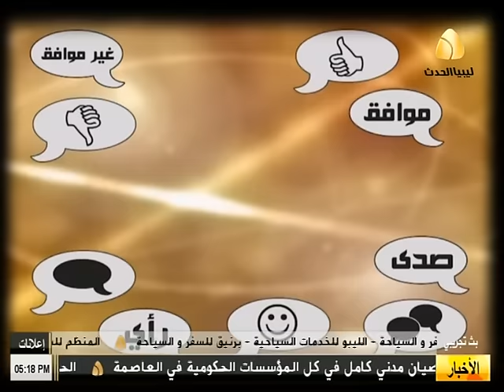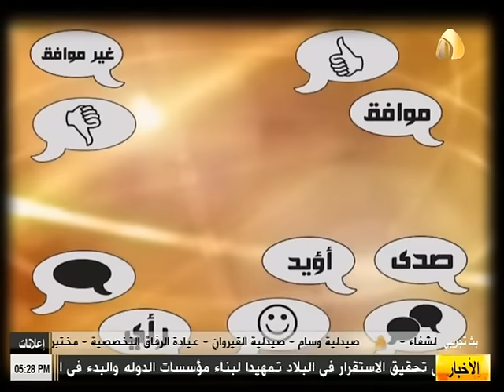برنامج شنو رايك ( 25/11/2016 )